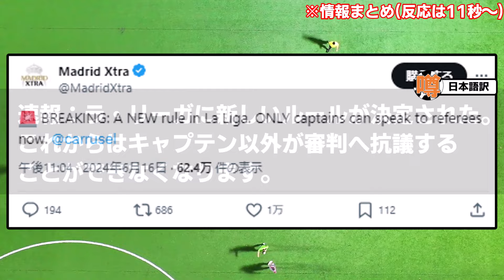【速報】ラリーガ、ヴィニシウス封じのルール変更へwwwww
まず変な誤審減らしてくれよ